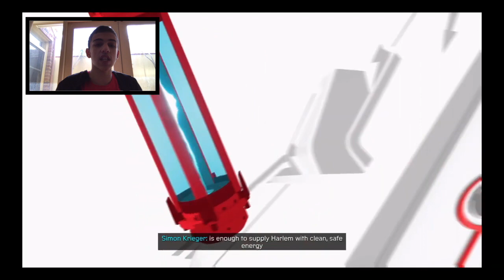Uncle Aaron! | Spider Man: Miles Morales gameplay walkthrough- episode 2 ( commentary )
Welcome to another episode of spider man miles morales gameplay walkthrough! Today we meet spider man miles morales the prowler! OR spider man miles morales uncle Aaron or Aaron Davis! Will spider man miles morales uncle Aaron be friend or enemy? Find out in spider man miles morales episode 2!

So far, Spider man ps5 gameplay walkthrough has been going alright, but for spider man miles morales gameplay ps4 ps5 series to work, we need all of you to SUBSCRIBE to this spider man walkthrough ps4 ps5! Because this spider man ps5 walkthrough will be great!

Episode 1:

Welcome to my spider man miles morales gameplay walkthrough playthrough let's play episode 1! Today we will be playing the brand new spider man miles morales ps4 or spider man miles morales ps5. In spider man miles morales episode 1 or part 1 we will doing the spider man miles morales rhino boss fight and it's gonna be INSANE!!!